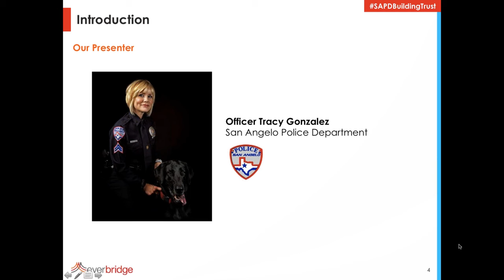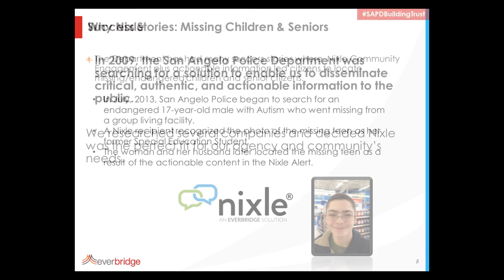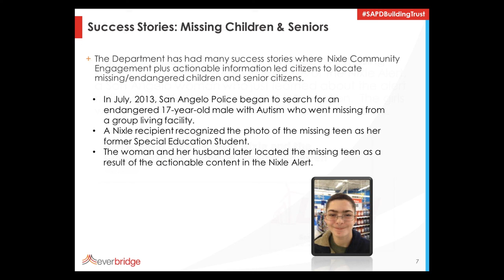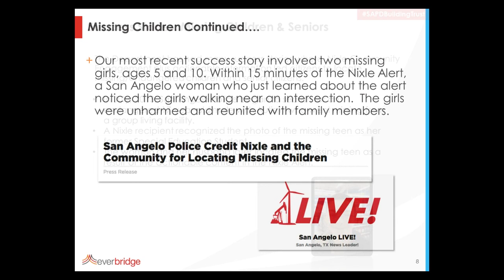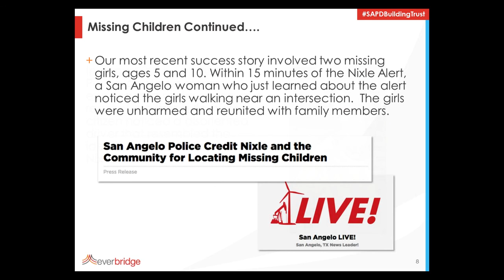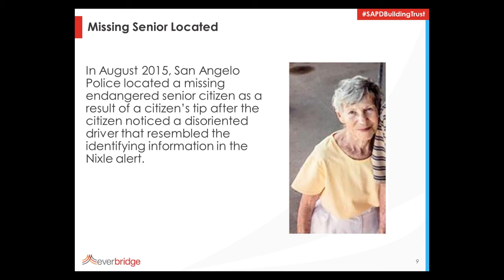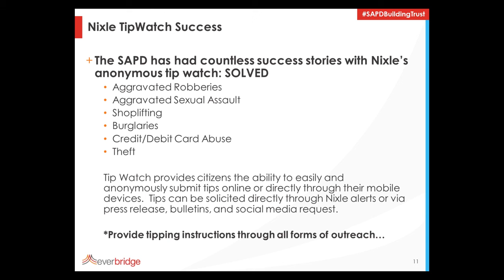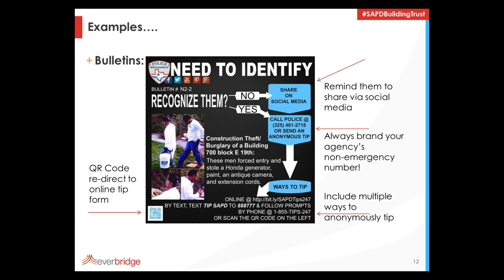Building Trust and Relationships through Community Engagement - Success Stories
Officer Tracy Gonzalez of the San Angelo Police Department discusses how the San Angelo Police Department uses social media and technology to improve community relations and why it is important to leverage the eyes and ears of your community during an emergency.